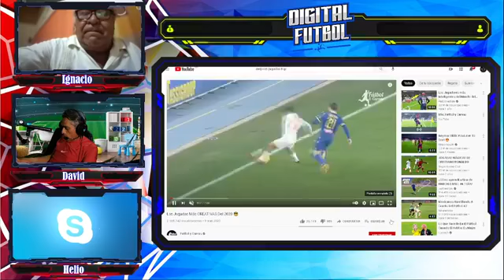streaming futbolero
concacaf no quiere que México 🇲🇽 participe en torneos en Estados Unidos 🇺🇲